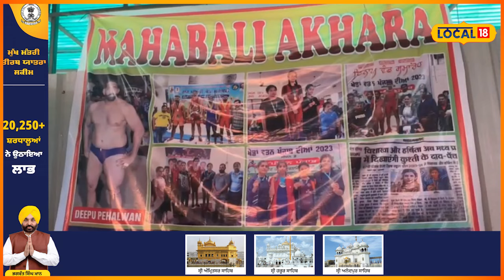Free coaching: ਇਹ ਪਹਿਲਵਾਨ ਬੱਚਿਆਂ ਨੂੰ ਦੇ ਰਿਹਾ ਕੁਸ਼ਤੀ ਦੀ ਫ੍ਰੀ ਕੋਚਿੰਗ | Pathankot